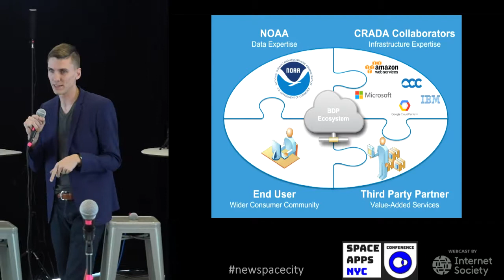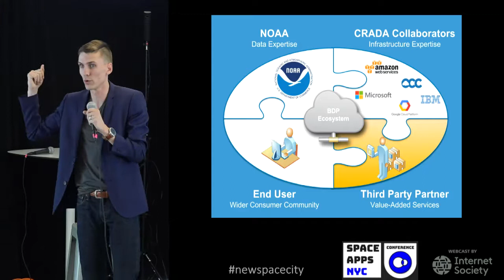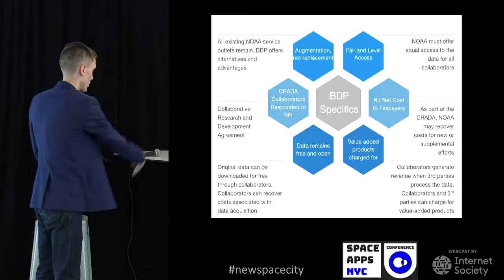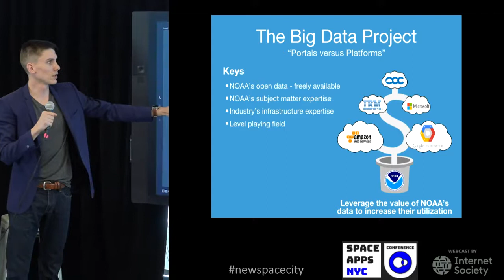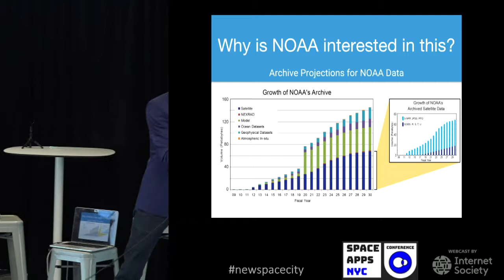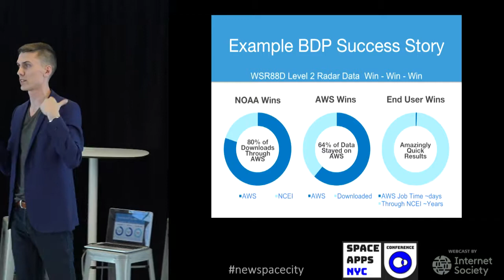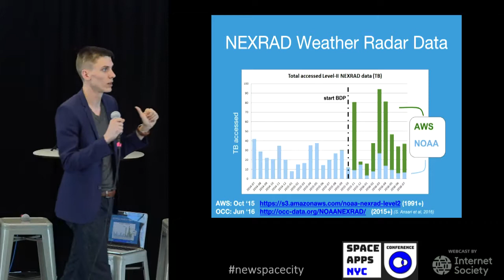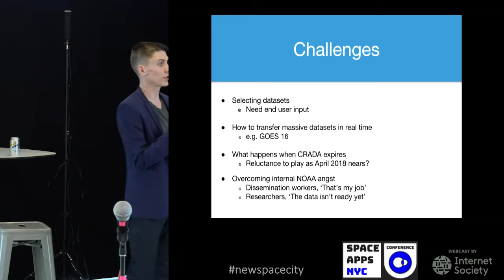15 NOAA's Big Data Project: Vision and Approach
Shane Glass, Big Data Project Manager, National Oceanic and Atmospheric Administration (NOAA)